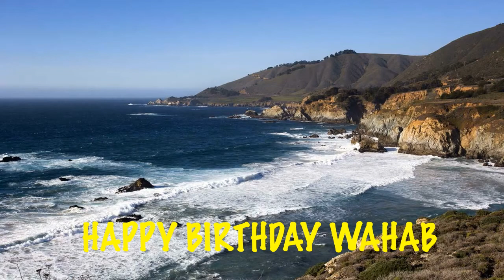Wahab Beaches Playas - Happy Birthday